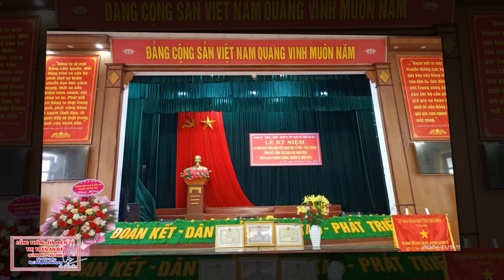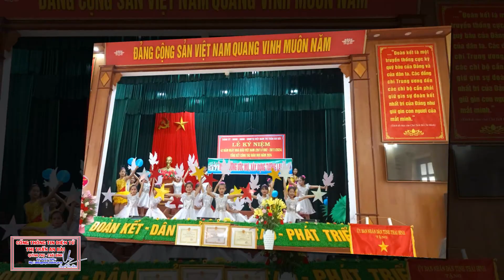THỊ TRẤN AN BÀI TỔ CHỨC LỄ KỶ NIỆM 42 NĂM NGÀY NHÀ GIÁO VIỆT NAM 2024.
Thị trấn An Bài, Quỳnh Phụ, Thái Bình